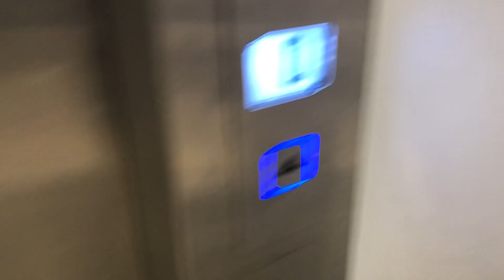Ennis Lift, Sports Direct, Maynooth, Co Kildare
MP Lift 2009